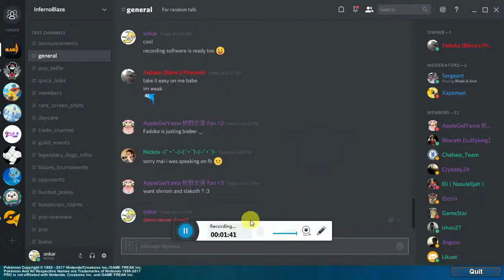Onkar Vs guild leader Fadoka (red server) prediction battle